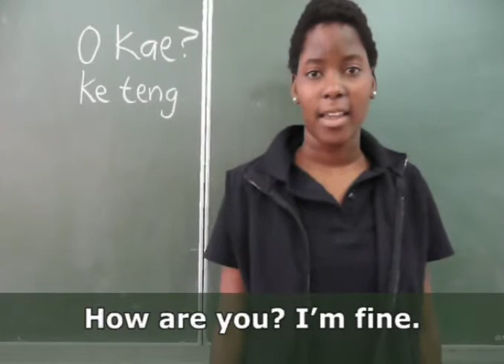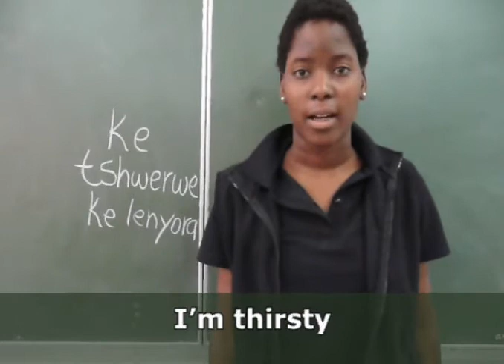Setswana - Dumela -Blackboard Project -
The main feature of this project is how simple it is to produce such lessons.

We ask everybody to join our "Blackboard Language Lessons" Project by producing similar videos.